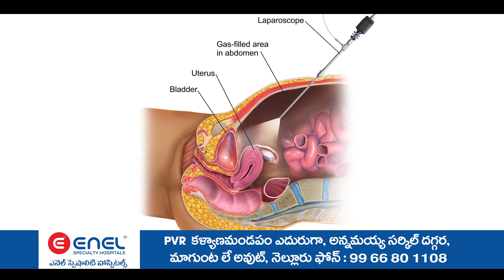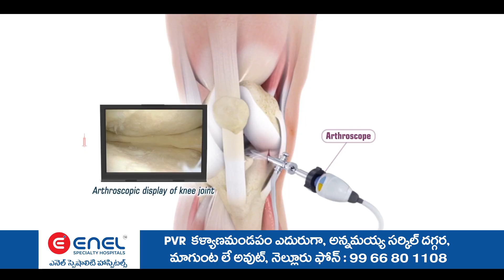టిటిడి మాజీ పాలక మండలి సభ్యులు భానుప్రకాష్ రెడ్డికి సవాల్ విసిరిన టిటిడి ఈవో.